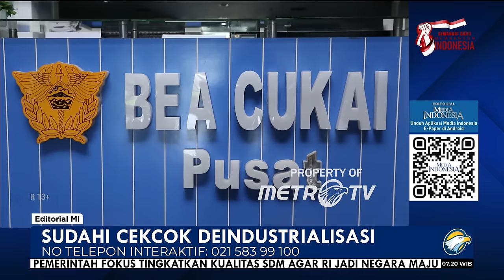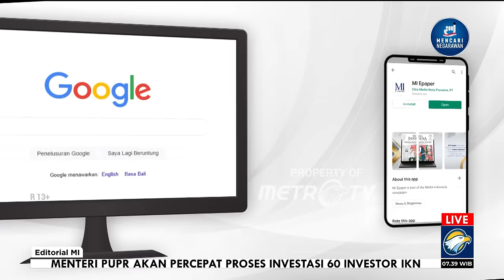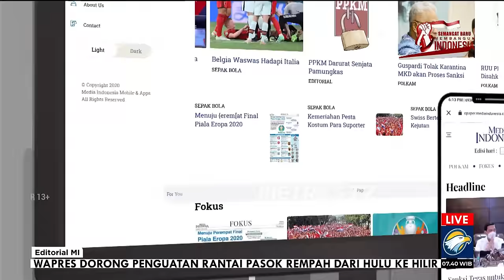Bedah Editorial MI - Sudahi Cekcok Deindustrialisasi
Menurut Menperin, jika pemerintah bisa segera kembali ke kebijakan yang pro pada industri dalam negeri, PMI manufaktur Indonesia akan segera naik lagi ke posisi ekspansi.

Namun apa daya, situasinya kini malah tambah keruh. Kemenperin menuding Ditjen Bea Cukai tidak transparan saat meloloskan 26.415 kontainer barang impor untuk keluar dari pelabuhan pada Mei silam. Bea Cukai dinilai ogah-ogahan saat diminta menjelaskan isi kontainer tersebut.

Data isi kontainer impor itu tentunya teramat penting. Jika isinya ialah barang jadi dan kemudian dibolehkan keluar dari pelabuhan, tamatlah riwayat industri manufaktur dalam negeri.

Hingga kini, belum ada jawaban tegas dari Bea Cukai atas tudingan tersebut. Namun, yang pasti, kabar penutupan pabrik dan pemutusan hubungan kerja akan terus terjadi.

Per 6 Agustus 2024, Kementerian Ketenagakerjaan mencatat 43.586 pekerja terkena pemutusan hubungan kerja (PHK). Jumlah itu ditengarai kuat akan terus bertambah hingga akhir tahun seiring dengan terus bertambahnya pabrik yang tutup.

Drama Tom and Jerry antarorgan pemerintahan mestinya segera disudahi. Karena sama sekali tak menghibur, sebaliknya malah memuakkan.

Presiden selaku pemimpin pemerintahan tentunya tak bisa berlama-lama membiarkan anak buahnya berseteru sendiri. Segera panggil para menteri, suruh mereka bikin kebijakan agar mesin-mesin pabrik dapat hidup kembali dan tenaga kerja terserap lagi.

Terlalu lama negeri ini membiarkan pejabatnya saling tuding, khususnya bila rapor merah benar-benar menyala. Demi rakyat dan bangsa, sudahi itu semua.